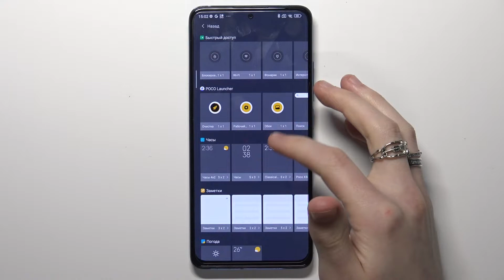Poco X4 Pro | Полная настройка виджетов на Poco X4 Pro / Удаление и создание виджетов экрана "домой"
Чтобы узнать больше информации на тему Poco X4 Pro, то советуем посетить наш сайт

Всем привеь дорогие друзья, в этом видео мы покажем вам как на Poco X4 Pro создавать виджеты. Для того чтобы создать виджет в Poco X4 Pro, вам нужно посмотреть наше видео и повторить все наши действия в нём. В этом видео мы покажем как без сторонних программ добавить виджеты на Poco X4 Pro. Виджеты в Poco X4 Pro, добавляют на рабочий стол специальные компактные приложения.

Как добавить виджет в Poco X4 Pro? Как создать виджет в Poco X4 Pro? Как в Poco X4 Pro настроить новый виджет? Как  активировать виджет на Poco X4 Pro? Как на Poco X4 Pro добавить новый виджет?